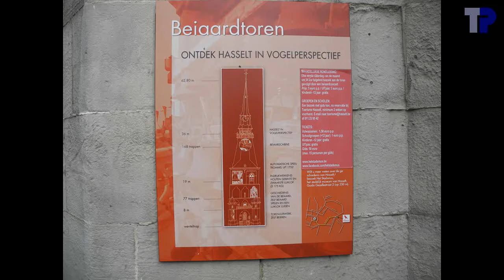Oudste klok van Hasselt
In de toren van de Sint-Quintinuskathedraal bevindt zich de oudste klok van Hasselt.  Ze dateert uit de 14de eeuw en is afkomstig van de abdij van Herkenrode.  es2.

La plus ancienne cloche de Hasselt (Belgique) date du 14ème siècle et se trouve dans la tour de la cathédrale.  Mib4.

The oldest bell of Hasselt (Belgium) dates from the 14th century and is located in the tower of the cathedral.  e flat.

Met dank aan het Roeselaars Klokkengilde voor de organisatie van de excursie, en aan stadsbeiaardier Kenneth Theunissen voor het onthaal.